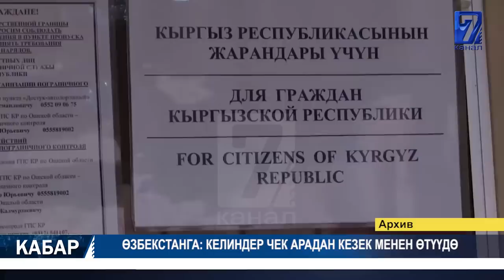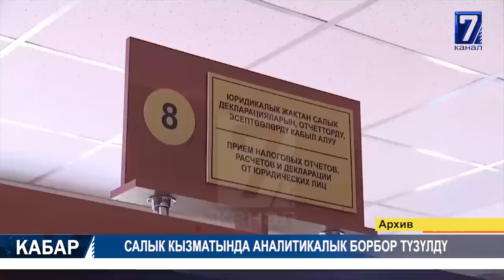КЫТАЙ 77 ӨЛКӨНҮН КАРЫЗ ТӨЛӨМҮН АЛУУНУ ТОКТОТТУ